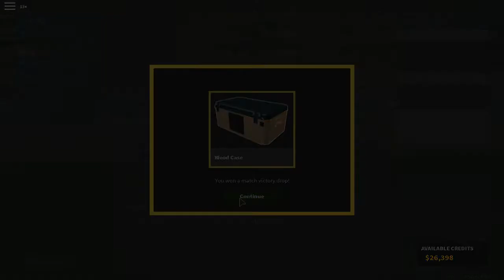Phantom Forces :: Shotgun : AA-12 // โอพี~ :3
AA-12 ลูกซอง สุด โอพี~ :3
-ข้อดี
MFA (Mode Full Auto) / ยิงกลได้
ลั่นไวใช้ได้ 300 RPM
รีโหลดไว 2.5 วิ / หมด 3.1 วิ
รีโหลดช้า (แม็ก Drum) 3.7 วิ / หมด 4.7 วิ
กระจายหนัก
ดาเมจค่อนข้างน้อย 25 \_ 19
ระยะน้อย 50 studs \_ 100 studs
เกม Roblox : Phantom Forces
Phantom Forces : AA-12
Shotgun :: Rank : 112
เพลงที่ใช้ : Song / Music